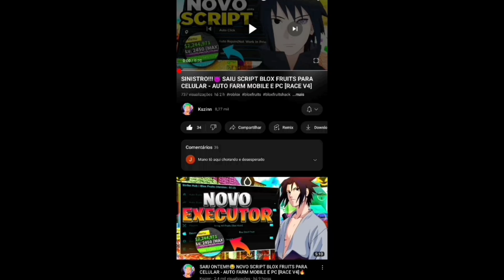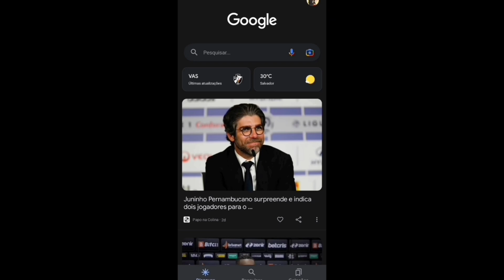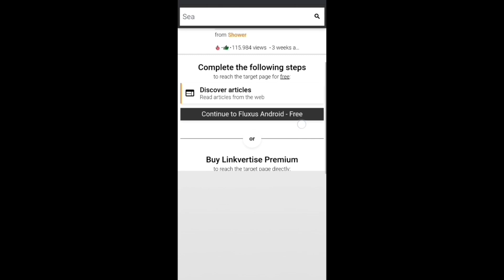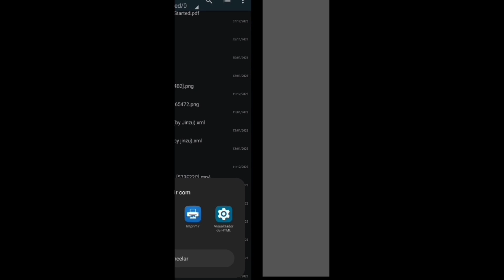🐾MUITO LINDO! SCRIPT BLOX FRUITS de CELULAR pra FARMAR LEVEL,MIRAGEM e FRUTAS - (Script Blox Fruits)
tudo no comentário fixado